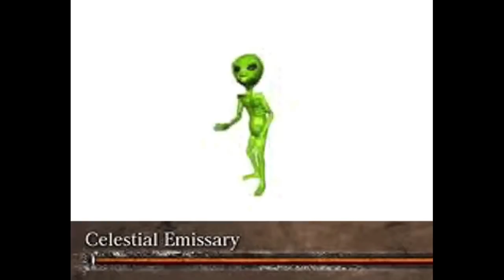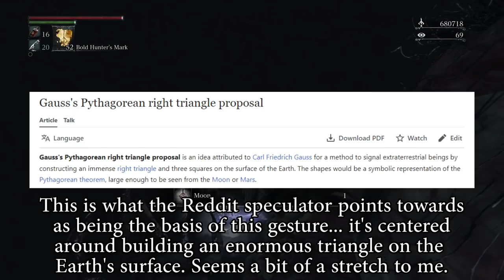Blarkborne - Episode 8: Big Brain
YEA we felt bad that we cheesed that one boss with co-op but sometimes you just gotta do it.

thumbnail by Lark!